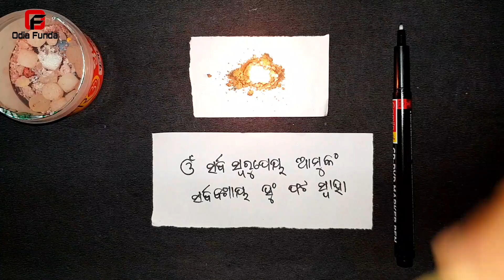୩ ଟି ମଙ୍ଗଳ ବାର ପଢିଦିଅ ମନ୍ତ୍ର ଝିଅ ପଟିବ | odia vashikaran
୩ ଟି ମଙ୍ଗଳ ବାର ପଢିଦିଅ ମନ୍ତ୍ର ଝିଅ ପଟିବ | odia vashikaran | vashikaran | vashikaran odia